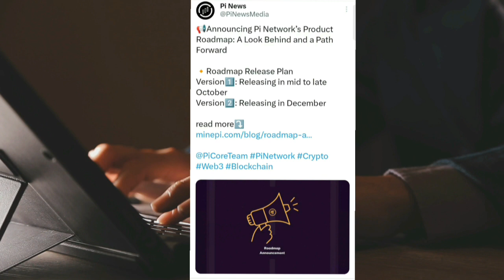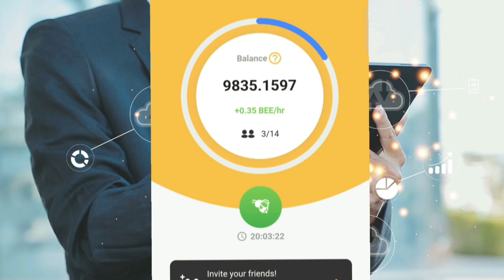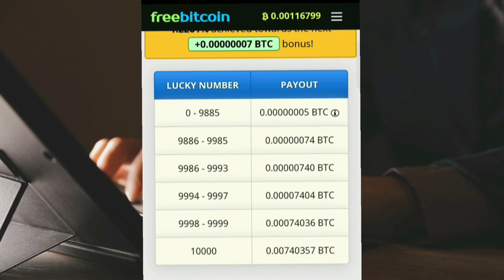Pi Network Latest News || Top 3 Free Mining apps Free Crypto Earn || Top Crypto Mining Project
Pi Good News |
Crypto News
pi://welcome.pi

Pi Network

Ice Network

Invitation Code-saurav1986

CoinX Link

Namaskar Dosto
Ajj is video ke Maddham se maine aap logo ko bataya Pi Network and top 3 Earnings Apps Ke Regarding kuch New Update.

Dhanyawad 🙏🙏🙏🙏🙏

Dey's Technical

Please 🙏

Subscrib👍

Pi KYC
Pi Network KYC Re Submission
Pi Network KYC Notification
Pi KYC Notification
Pi Language sating
Pi Network
Crypto Pi
Topic Covered
Pi Chain Mall Shopping Start
Pi Mall Products Listing
Pi Chain Mall Shopping Website
Pi Chain Mall Shop
Pi Chain Mall Shop India
Pi Network shop Update
Pi Network Updated today
Pi Shopping Mall India
Pi Network shopping
Pi Network Listing On Exchange
Pi today
Uk want to become global currency
Pi Network भारत में popular
Bfic price today
How to create make you own
Pi Network Real or scam
The Crypto Mining machine
Bitcoin
Crypto
What Is Pi Network
Pi To Wallet
Pi Network To Exchange
How to exchange Pi Network
Pi Network problem
Pi
Pi mining
how to mine pi Network
how to ear pi Network
Pi Network Korea